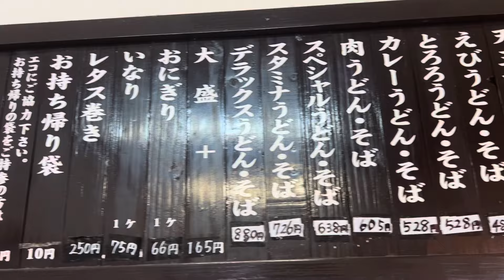【１９年間の歴史に幕】『きっちょううどん清武店』閉店最後の日に最後の客になれるか？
宮崎市清武町『きっちょううどん清武店』が１９年間の歴史に幕を閉じて２０２４年２月２９日に閉店。
閉店最後の日

関連記事

宮崎名物うどん専門店　きっちょううどん

宮崎名物うどん専門店　きっちょううどん｜店舗一覧（きっちょう清武店）

【閉店】きっちょううどん 清武店が2月末に閉店するよ | ジモシル宮崎